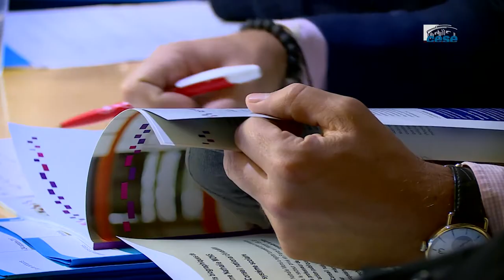Questions à Nathalie MONS (CNESCO) - cese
Questions à Madame Nathalie MONS – Présidente du Conseil national d'évaluation du système scolaire (CNESCO), entendue par la Délégation à la prospective et à l'évaluation des politiques publiques du CESE.